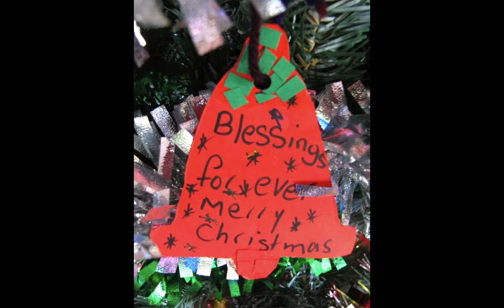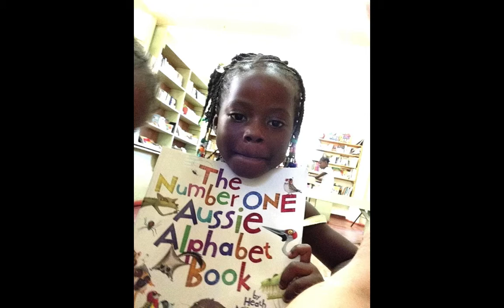SPCG spreads Christmas Cheer at the Trench Town Reading Centre